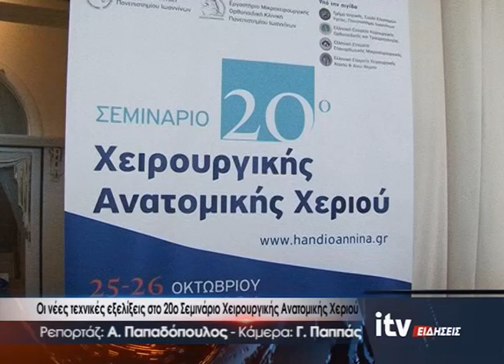Οι νέες τεχνικές εξελίξεις στο 20ο Σεμινάριο Χειρουργικής Ανατομικής Χεριού - ITV Ειδήσεις 25/10/24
Ειδήσεις από τα Ιωάννινα και την Ήπειρο